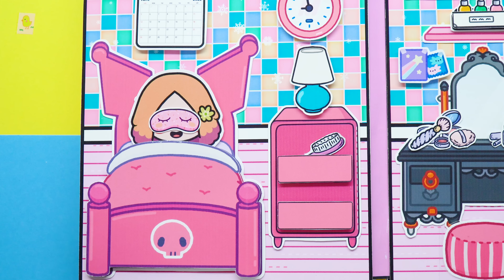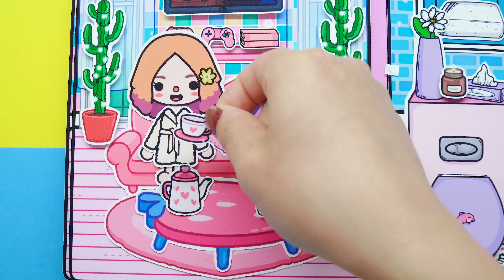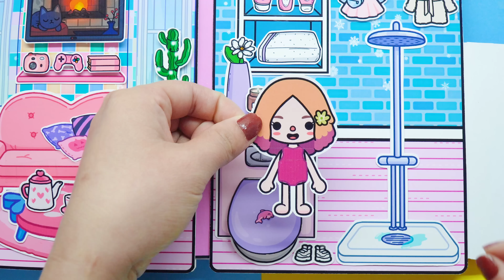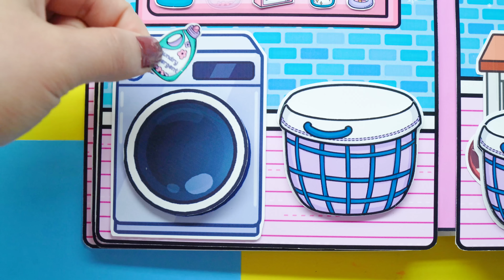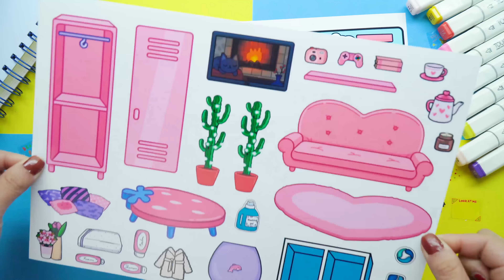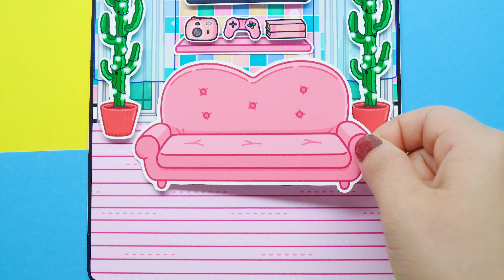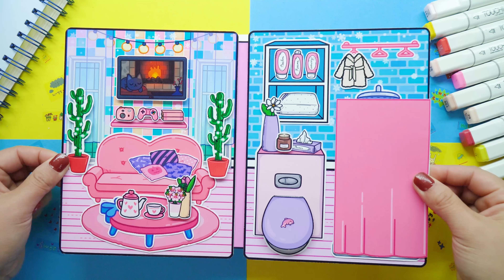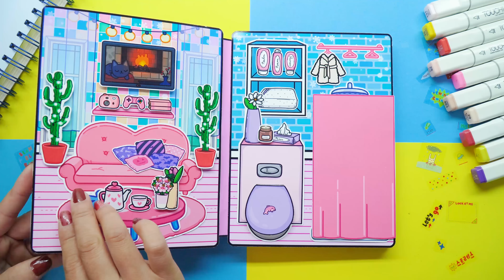Wednesday And Enid Quiet Book#2 | Enid's Pink House In Quiet Book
► Printable files will be sent to you soon in the pinned comments section of the video (it may take 6-18 hours).
Please leave a comment you would like to receive the file; We'll notify you when the printable file is ready.